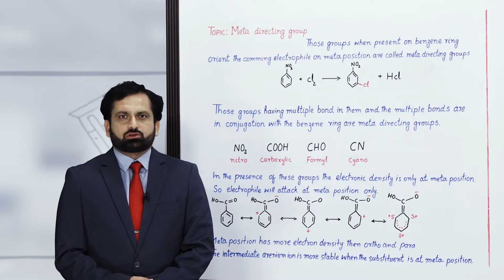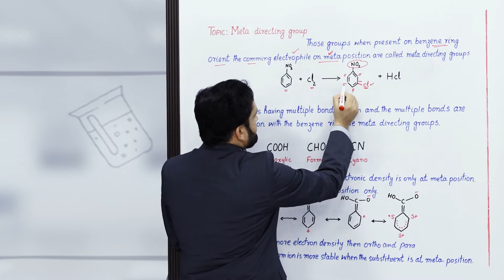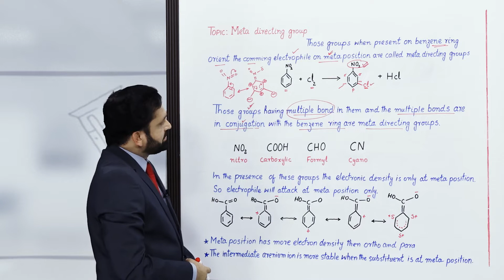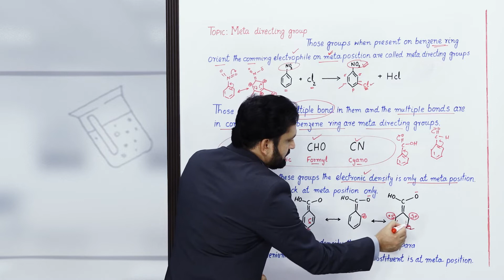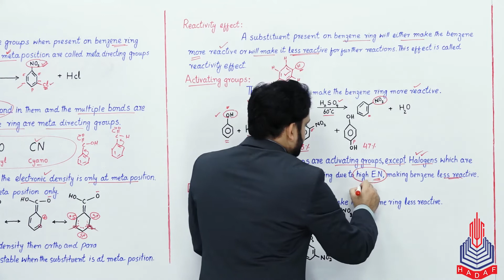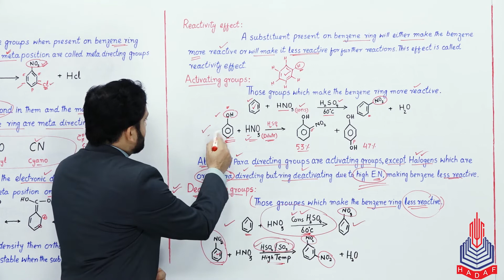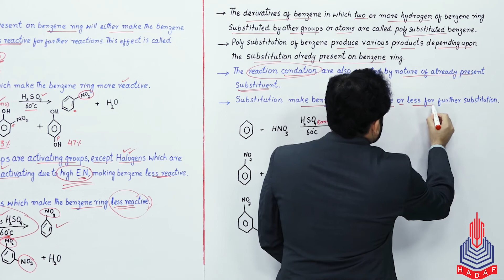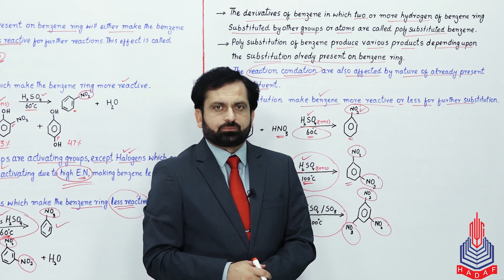PGC Lectures-Inter Part 2-Federal Board-Chemistry-Chapter 16-Meta Directing Group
Meta Directing Group Class 12

Welcome to our educational platform! In this comprehensive 12th-grade Chemistry lecture, we delve into the fascinating world of Meta Directing Group, specifically tailored for students following the Federal Board curriculum in Pakistan.

Key Topics Covered:
Meta Directing Group
Reactivity effect
Activating group
Deactivating group
Substitution makes benzene more reactive

Skip to Your Interest With Timestamps:
00:00 to 09:01 Meta Directing Group
09:02 to 10:51 Reactivity effect
10:52 to 15:00 Activating group
15:01 to 20:37 Deactivating group
20:38 to 24:21 Substitution makes benzene more reactive